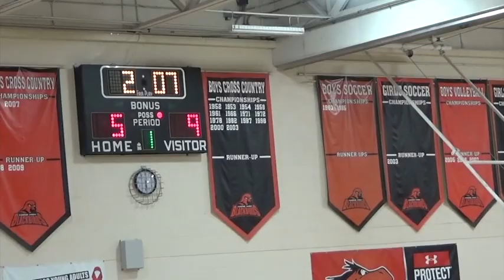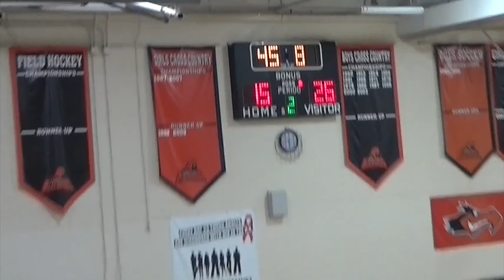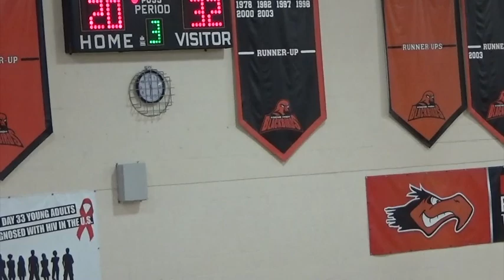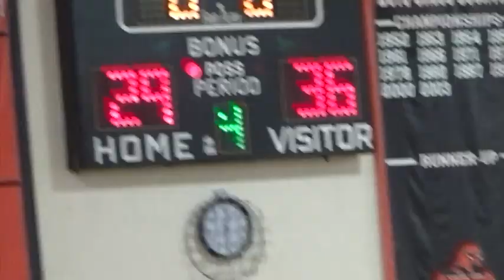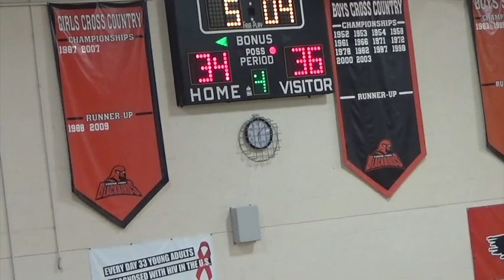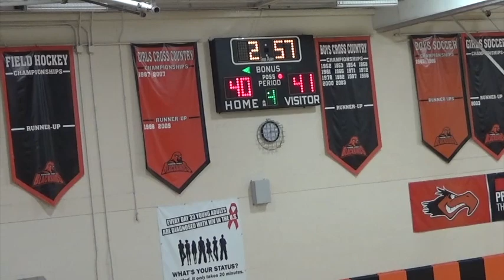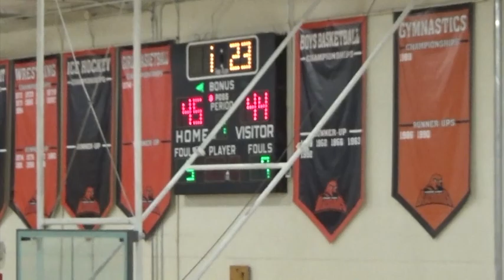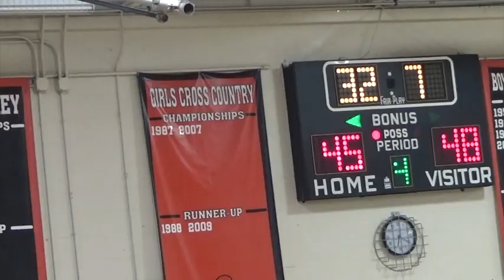Keene vs Central JV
Keene Central JV Game January 16, 2018